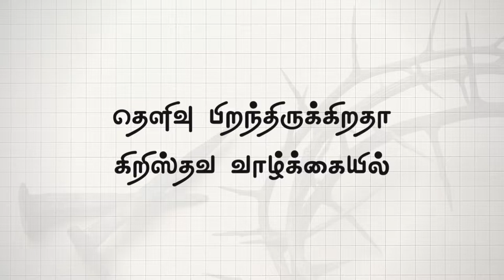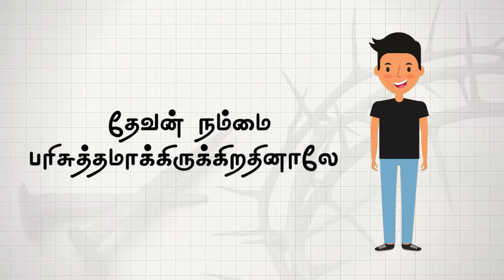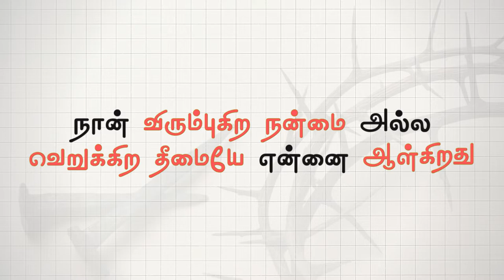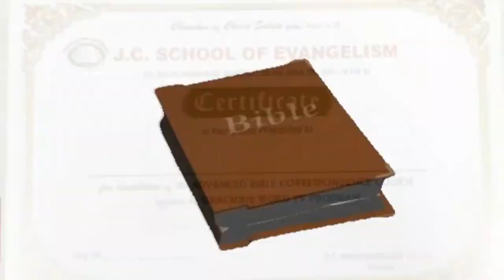இயேசு இந்த உலகிற்கு வந்த நோக்கம் என்ன? | Part 2 | Animated Video | Gracious Word